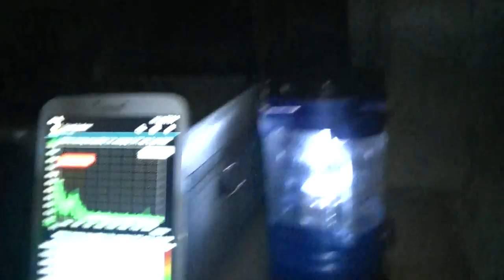Investigación '' Búnker de Jaulín ''